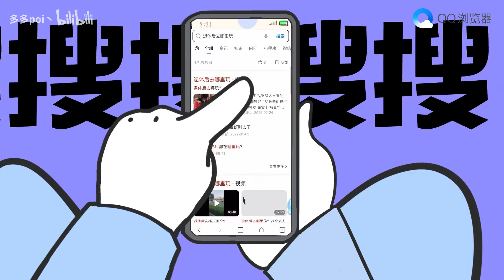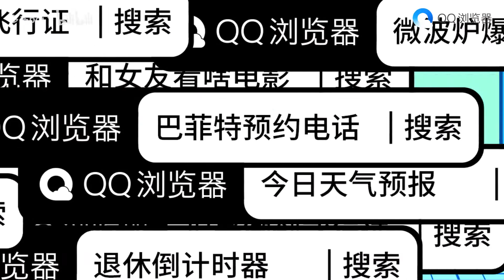洗脑翻唱～QQ浏览器版《神经病之歌》